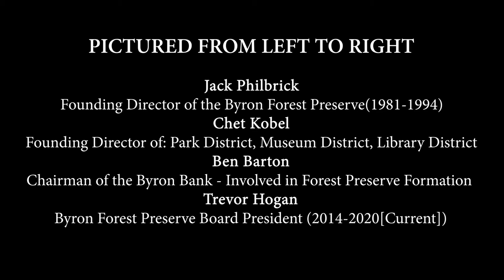The Beginning of the Byron Forest Preserve District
Two of the founding fathers and the first Executive Director sit down the the current (2020) Board President to tell the story of how the Byron Forest Preserve was founded.  They also share stories about the very early years in the District.

Ben Barton
Chet Kobel
Jack Philbrick
Trevor Hogan